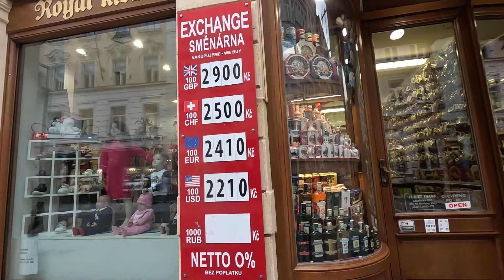1.Чехия.Карловы вары.Источники здоровья и красоты.Karlovy Vary. Sources of health and beauty.☘️🪨👍👍👍🌞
Пить воду нужно непосредственно из источника
• Термальную воду обязательно нужно пить из керамической или фарфоровой посуды, желательно из специальных бюветниц с носиком, но никак не из пластиковой посуды, при контакте воды с которой происходит нейтрализация полезных микроэлементов
Воду надо пить маленькими глотками, именно поэтому удобнее использовать бюветницу, но можно использовать обычную соломинку
Прием термальной воды крайне не рекомендуется совмещать с курением или употреблением алкогольных напитков, так как это значительно снижает лечебное воздействие воды на организм. Минеральная вода оказывает противовоспалительное и детоксикационное воздействие, участвует в гормональной регуляции кишечной функции, усиливает вывод желчи, повышает способность поджелудочной железы вырабатывать пищеварительные ферменты. При сахарном диабете прием термальной воды снижает уровень сахара в крови, повышает уровень инсулина в поджелудочной железе, улучшает обмен веществ. При заболеваниях печени прием воды повышает уровень гликогена, необходимого для нормальной деятельности печени, нормализуется печеночная деятельность.